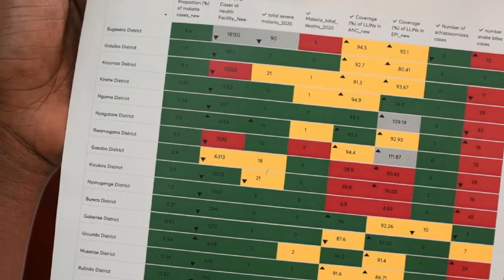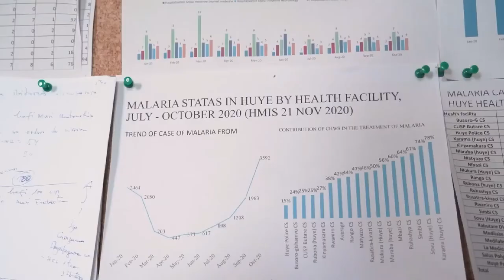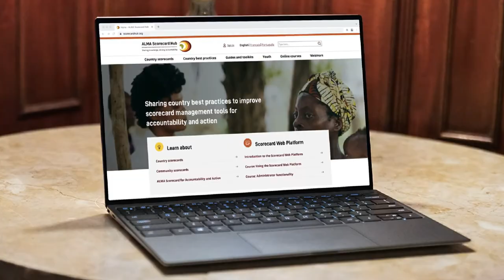Anna Hakobyan's welcoming remarks - 22 February 2022 webinar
On Tuesday 22 February 2022, the African Leaders Malaria Alliance (ALMA) partnered with the Children’s Investment Fund Foundation (CIFF) to co-host a webinar to celebrate the Scorecard Hub’s first anniversary.